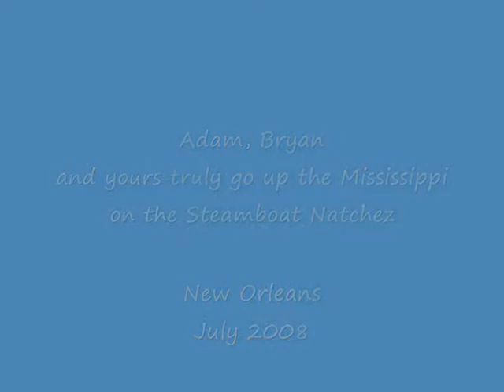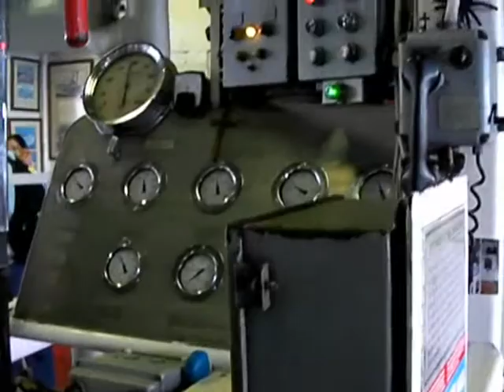Steamboat Natchez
Up the Mississippi on the Steamboat Natchez